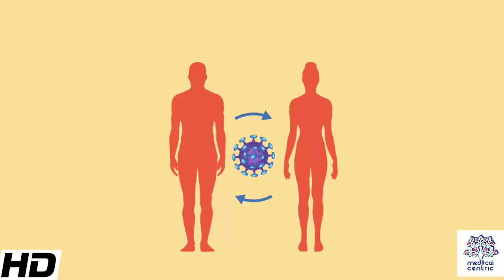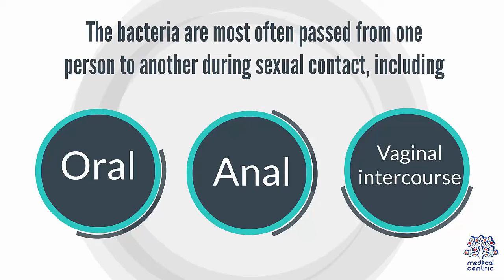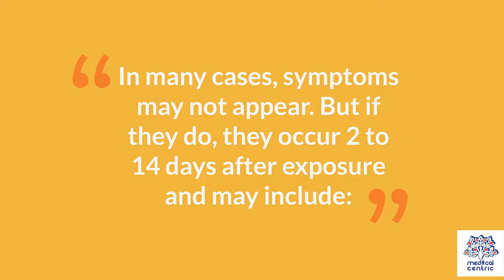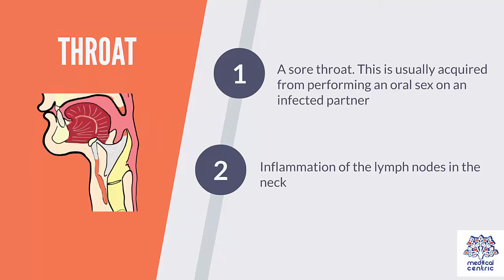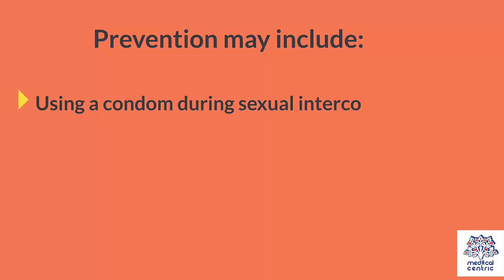Gonorrhea, Causes, Signs and Symptoms, Diagnosis and Treatment.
Chapters

0:00 Introduction
1:25 Causes of Gonorrhoea
1:56 Symptoms of Gonorrhoea
3:11 Diagnosis of Gonorrhoea
3:46 Treatment of Gonorrhoea

Gonorrhea, colloquially known as the clap, is a sexually transmitted infection (STI) caused by the bacterium Neisseria gonorrhoeae.[1] Infection may involve the genitals, mouth, and/or rectum.[7] Infected men may experience pain or burning with urination, discharge from the penis, or testicular pain.[1] Infected women may experience burning with urination, vaginal discharge, vaginal bleeding between periods, or pelvic pain.[1] Complications in women include pelvic inflammatory disease and in men include inflammation of the epididymis.[1] Many of those infected, however, have no symptoms.[1] If untreated, gonorrhea can spread to joints or heart valves.[1][2]

Gonorrhea is spread through sexual contact with an infected person.[1] This includes oral, anal, and vaginal sex.[1] It can also spread from a mother to a child during birth.[1] Diagnosis is by testing the urine, urethra in males, or cervix in females.[1] Testing all women who are sexually active and less than 25 years of age each year as well as those with new sexual partners is recommended;[3] the same recommendation applies in men who have sex with men (MSM).[3]

Gonorrhea can be prevented with the use of condoms, having sex with only one person who is uninfected, and by not having sex.[1][3] Treatment is usually with ceftriaxone by injection and azithromycin by mouth.[4][5] Resistance has developed to many previously used antibiotics and higher doses of ceftriaxone are occasionally required.[4][5] Retesting is recommended three months after treatment.[3] Sexual partners from the last two months should also be treated.[1]